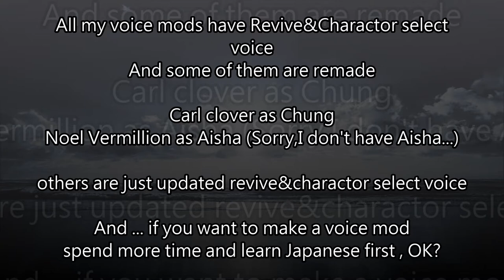Luc's Elsword - All My Voice Updated . I have sth to say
Check them out NOW：

and...BE RESPONSIBLE TO YOUR OWN WORK , OKAY?

我來這片跟他說還有很多地方能修改也會被保皇黨轟，光開頭的Start我就不知道怎麼吐槽了

DO YOU THINK " Arch Enemy...why you and these children are here " is proper as a start voice?

and I just say you have lots of problems can be fixed , what did I get?

DaSomethingNetWork：
there are also problems you need to fix on your 2 bit shitty voice mods as well L ucifer. i think you should look at your own work before hating others

Let's talk here , you DAMN MOTHER FUCKER。

要做就給我做好一點，隨便交差也叫語音MOD?
吸引人的點在哪？
做語音要測試好幾次，不是隨便塞個句子進去就能交差，
當我幫角色想台詞，塑造形象的都是王八蛋？